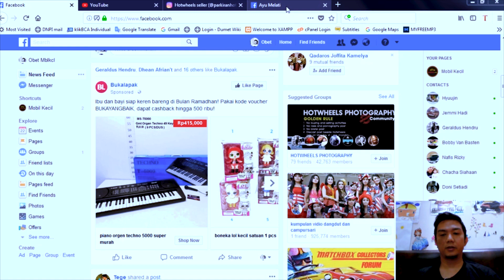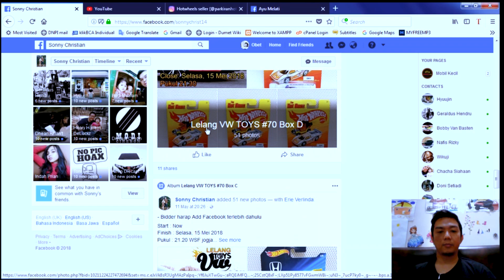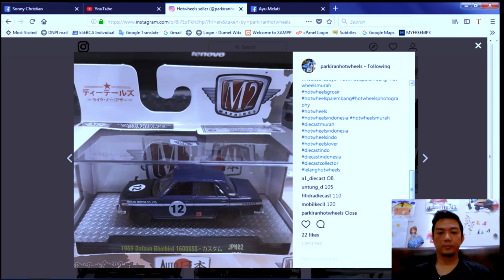Beli Diecast Hot Item Selagi Murah dan Banjir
Unboxing Diecast Hot Item yang lagi murah dan banjir..apa aja? harganya berapa? dan beli dimana? yuk tonton sampai habis..